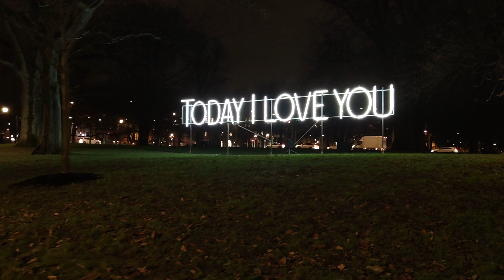Julen Sjunges in 2020 på Östra Kåren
Våran årliga julkonsert, Julen sjunges in.